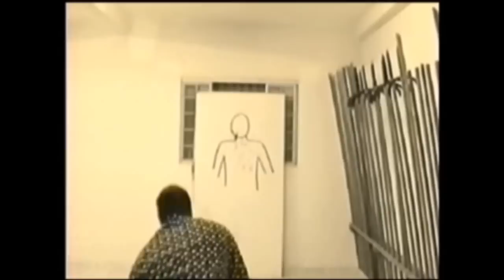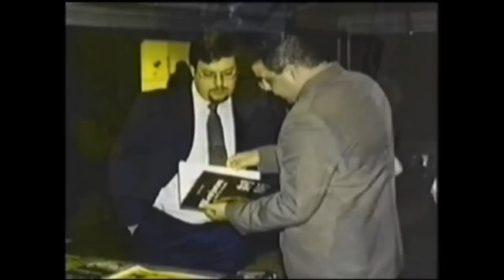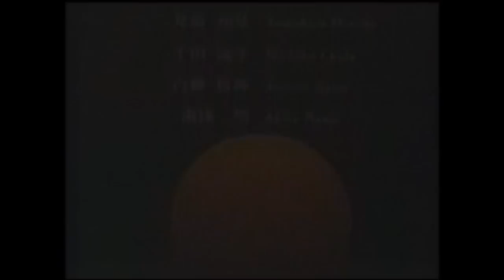Ogawa Ryu Portuguese Documentary 2/2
Great documentary.